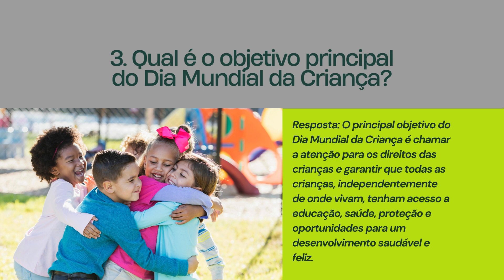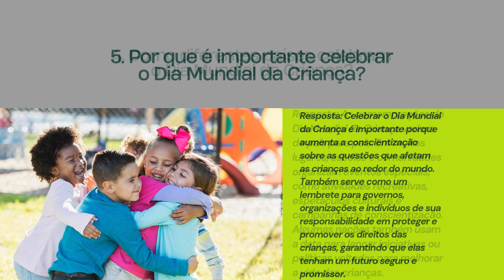Dia Mundial da Criança